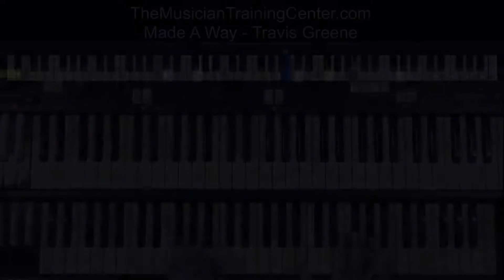How to Play "Made A Way" by Travis Greene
for the entire lesson. For access to more lessons, please visit TheMusicianTrainingCenter.com.

Jabbar Brown: Producer/Musician
Artelia Spears: / Musician